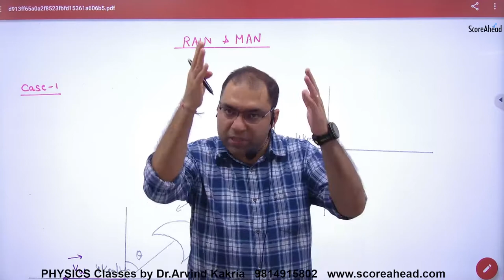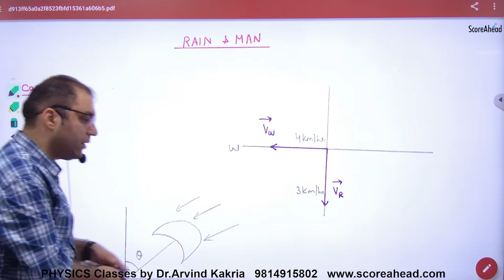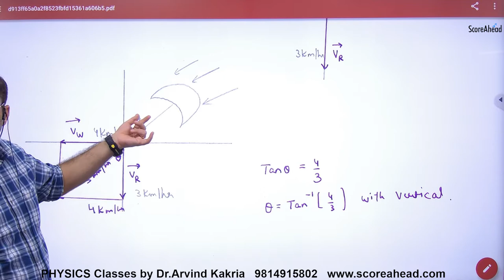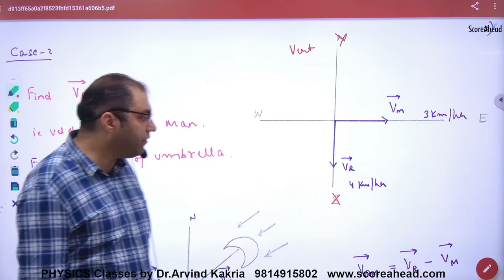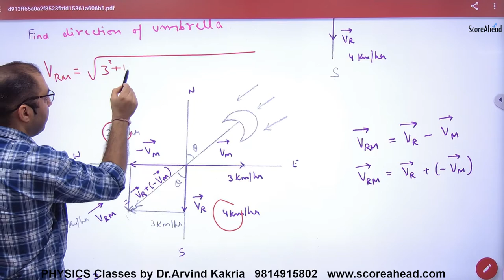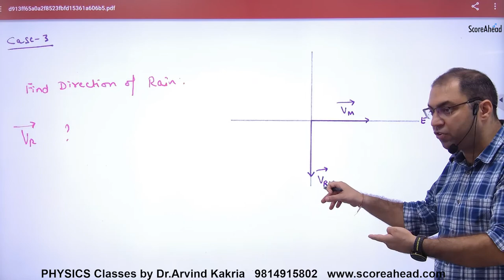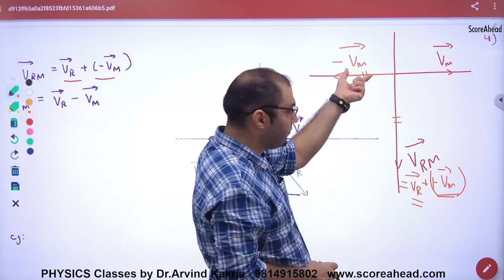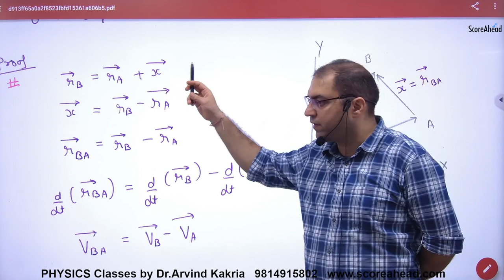41 Rain and Man Problem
Rain and Man Problem